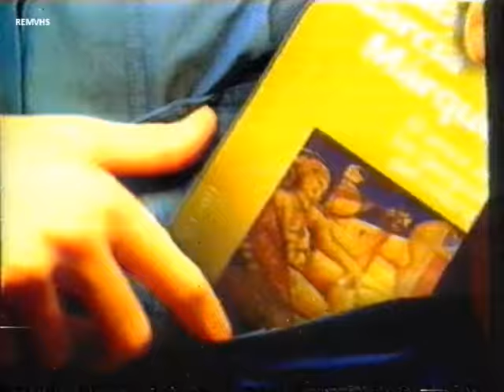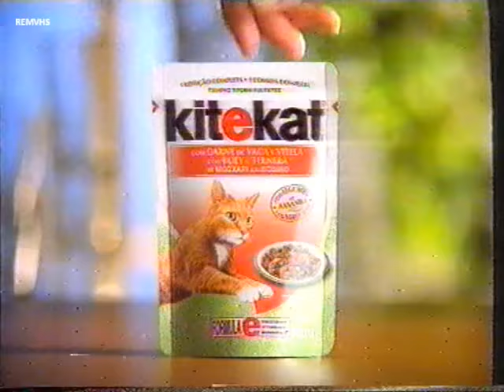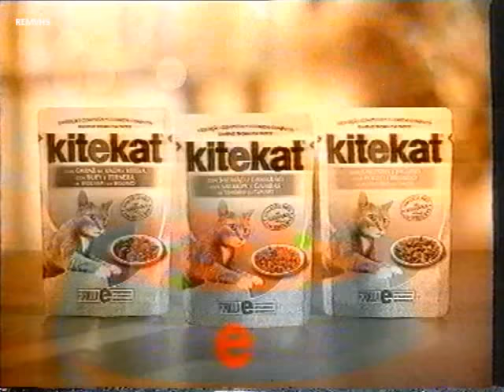TVE 1 (Publicidad 14-2-97)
Cortinilla
Promocion Cine
Libro Plaza & Janes + Ford KA
Decoracion Creativa
Promocion El Semáforo (Voz Juan San Ildefonso)
Tarot
Kitekat
Vuelta a programa